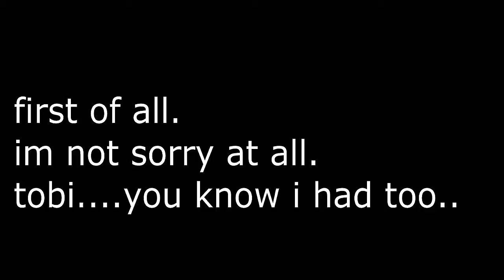Rewind Crack. (this is allmost done i promise)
so me and tobi are working on our bbt entry and im incharge of the editing and this is just. im really tired and were allmost done and i just needed this in my life. ok guys xDD sorrynotsorry ily please dont unsubscribe. hahaha

im crying...